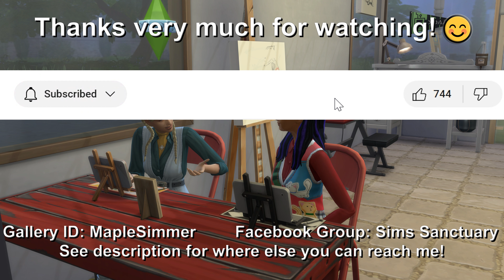Birthday!🎂 Pt 6: Life & Death Rags to Riches Legacy Challenge (Sims 4)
Many thanks to the EA Creator Network for the code for the LifeandDeath Expansion Pack.

Poppy enters a distant phase so does some volunteering & then we celebrate her young adult birthday. Will she be valedictorian? 😊

I do Let's Plays focusing on challenges and new content; News Videos, Tutorials and the occasional Speed Builds. I've been playing since Sims first launched in 2000 and enjoy sharing tips and strategies I've discovered about the game in my videos; that said there are tons of tips/strategies, so if you have some you enjoy using please share them so we can all learn some more! 😊

Link to the prequel playlist, where we took a look at the soul's journey with the parents & where they earned the ability to pass on some aspiration traits and where the twins' little sister was born!

The base game is now free to new users as of Oct 18, 2022 however, here is the link to the EA store for Sims 4 DLC, though it can also be bought from various platforms